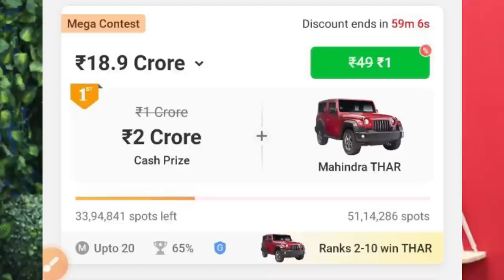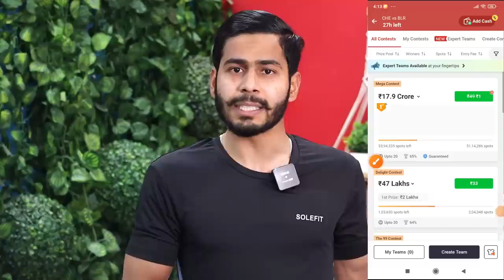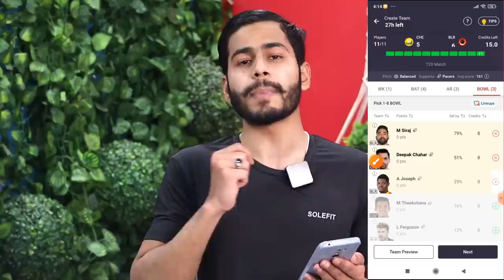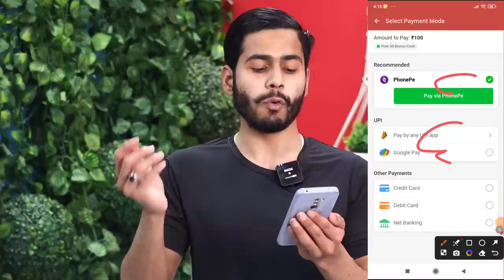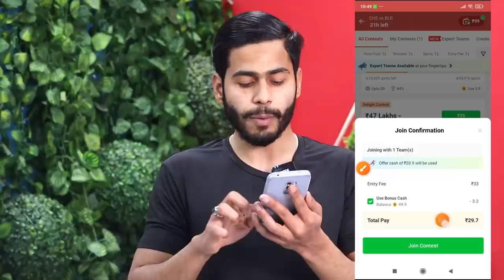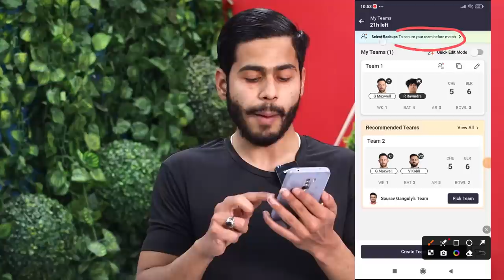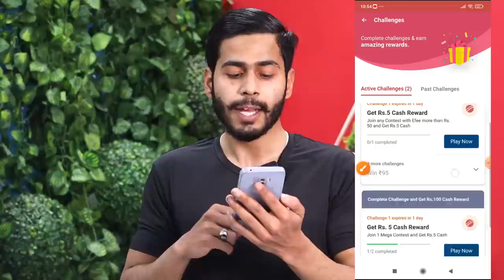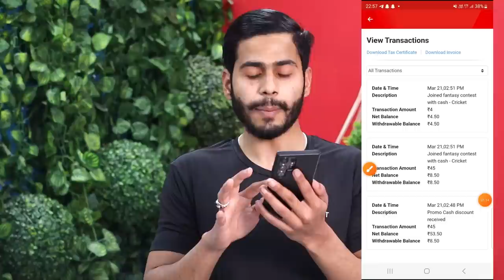My11Circle Kaise Khele 2024 | How to use my11circle ₹1500 bonus, my 11 circle team, Ipl 2024,fantasy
Hii Friends..Aaj ki es video me Maine aapko bataya hai ki My11Circle Kaise Khele 2024 | How to use my11circle ₹1500 bonus, my 11 circle team, Ipl 2024, my11circle account kaise banaye, my11circle me team kaise banaye, my11 circle bonus kaise use kare, my11circle trick, fantasy app 2024 or bhi bahut sare details share ki hai hame Ummeed hai ki aap ko ye video pasand aayega... Thanks

11 circle kaise khele
my11circle kaise khele 2024
my 11 circle kaise khele free me
my11circle kaise khele free me
my11circle kaise khele 1 rupee
my 11 circle bank account add
my11circle add bank account
my 11 circle me bank kaise link kare
my 11 circle me id kaise banaye
my11circle add bank
my11circle link bank account
my 11 circle bank account
my11circle team kaise banaye
my 11 circle team kaise banaye
my11 circle team kaise banaye
my11circle me team kaise banaye
my 11 circle me team kaise banaye
my11 circle me team kaise banaye
my 11 circle par team kaise banaye
my 11 circle me account kaise banaye
my11circle me account kaise banaye
my11 circle me account kaise banaye
my 11 circle ka account kaise banaye
my11circle app me account kaise banaye
my 11 circle me new account kaise banaye
my 11 circle kaise use kare
my11circle kaise use kare
my 11 circle kaise use kare 2024
my11circle kaise use kare 2024
my 11 circle bonus kaise use kare
my 11 circle kyc kaise kare
my11circle kaise chalu karen
my11circle app kyc kaise kare
my11 circle bonus claim kaise kare
my 11 circle download kaise kare
my11circle bonus kaise le
my11 circle bonus kaise nikale
my11circle 2 crore
my11circle thar car
my11circle app free entry
my11circle free contest
my11circle free cashback
how to use my11circle
how to use my11circle app

ipl
ipl 2024
ipl 2024 free
free ipl
ipl free 2023
ipl free me kaise dekhe
ipl fantasy
ipl fantasy app
ipl fantasy apps
ipl best fantasy aap
ipl best fantasy apps
best ipl fantasy app
best fantasy app free entry
best free fantasy cricket app
best fantasy app for ipl 2024
best fantasy app for ipl without investment
fantasy cricket app free entry
ipl batting app
ipl batting 2023 app
free match free fantasy app
free me fantasy cricket kaise khele
free team fantasy app
free team app
fantasy free entry app
free me team bana kar paisa kaise kamaye
ipl paisa kamane wala app
best app for ipl 2024
best ipl betting app
best app for ipl betting
free ipl betting app
ipl free team app
fantasy cricket free entry app
ipl ke liye best app
free mein team lagane wala app
kis app par free me team kaise banaye
free me match kaise lagaye
free ipl team app
free me team lagane wala app
cricket earn money app
cricket pe paise kaise lagaye
fantasy cricket best app
free me ipl se paise kaise kamaye
fantasy game app
fantasy game
best app making team in ipl
free me team bane wala app
ipl me paise kaise kamaye app
ipl free apps
free me cricket team lagane wala app
best betting app for ipl
top fantasy app
genuine fantasy app
fantasy app with free entry
new fantasy app 2024
best fantasy app free entry 2023
top 5 fantasy app 2024
fantasy app of 2023
ipl match highlights
ipl match free
ipl match free me kaise dekhe
ipl live
ipl live match
ipl match fantasy aap
offer
cashback
new offer